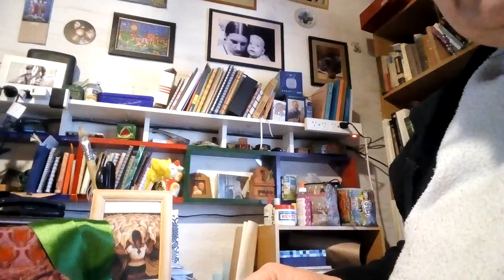Alicia Frischknecht lee Roxana Miranda Rupailaf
Alicia Frischkncht lee a Roxana Miranda Rupailaf ''ritual de la ausencia y sus sombras''
Casa Cipolletti